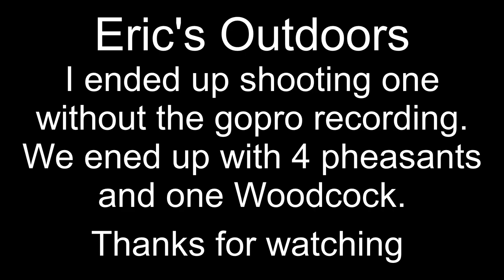Pheasant and woodcock hunting 2018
Sorry for not posting in a while. been busy hunting and fishing. I will be making more of these videos. hope you enjoy